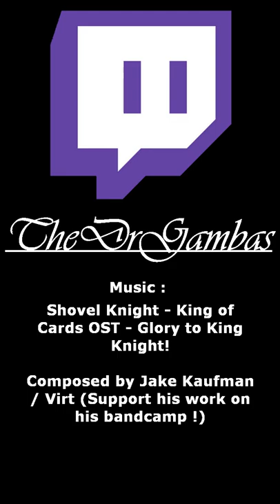Falling off the exact same cliff for the 1st time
(Reuploaded for better quality)